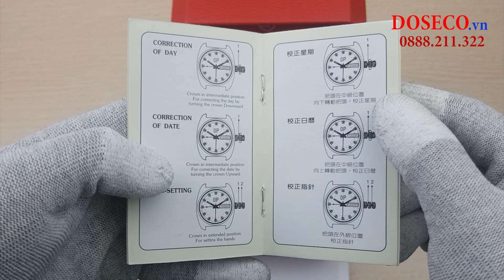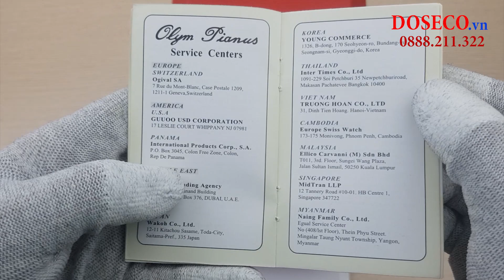[Góc review nhanh] #36: Đồng hồ Olym pianus OP990-08AMS-D